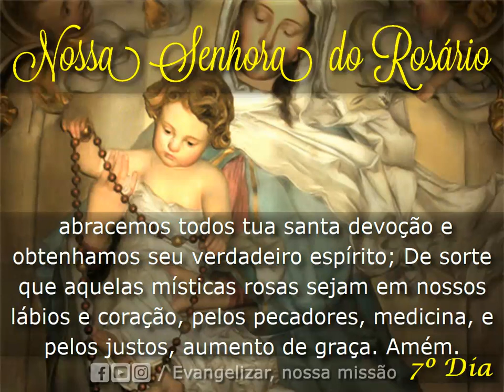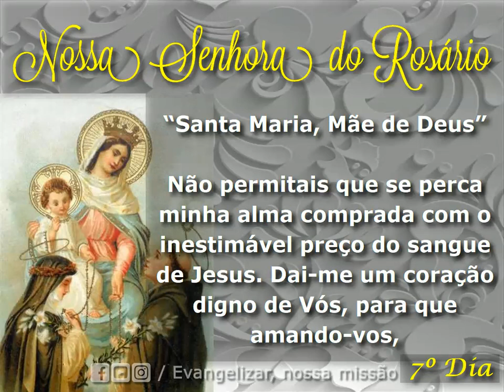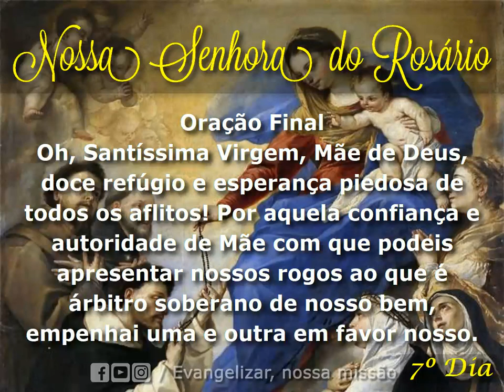🙏🌹🙏 Novena: Novena de Nossa Senhora do Rosário | Sétimo Dia | Evangelizar, nossa missão🙏🌹🙏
Oração Inicial da Novena de Nossa Senhora do Rosário

Oh, Mãe e clementíssima Virgem do Rosário! Vós que plantastes na Igreja, por meio de vosso privilegiado filho Domingos, o místico remédio do Santo Rosário, fazei que abracemos todos tua santa devoção e obtenhamos seu verdadeiro espírito; De sorte que aquelas místicas rosas sejam em nossos lábios e coração, pelos pecadores, medicina, e pelos justos, aumento de graça. Amém.

(Peça a graça que deseja obter).

Sétimo Dia da Novena de Nossa Senhora do Rosário

Não permitais que se perca minha alma comprada com o inestimável preço do sangue de Jesus. Dai-me um coração digno de Vós, para que amando-vos, sejam minhas delícias obsequiar-vos com o Santo Rosário, adorando com ele ao vosso Filho, pelo muito que fez para nossa redenção e pelo que desejou, fazendo-te sua Mãe. Amém.

Orações Finais da Novena de Nossa Senhora do Rosário

Em reverência às quatro ordens de mistérios do Santo Rosário rezar:

 • quatro Ave-Marias
 • quatro Glórias

Concluir com a oração abaixo:

Oh, Santíssima Virgem, Mãe de Deus, doce refúgio e esperança piedosa de todos os aflitos! Por aquela confiança e autoridade de Mãe com que podeis apresentar nossos rogos ao que é árbitro soberano de nosso bem, empenhai uma e outra em favor nosso. Consegui-nos o reformar com o Santo Rosário nossas vidas, estudando em tão doce livro a fiel imitação de vosso Filho Jesus, até que possamos adorá-Lo e amá-Lo por todos os séculos dos séculos. Amém.

Em nome do Pai, do Filho e do Espírito Santo amém, Nossa Senhora do Rosário, rogai por nós.